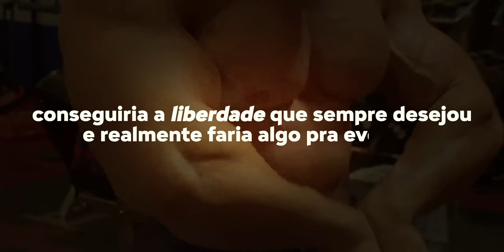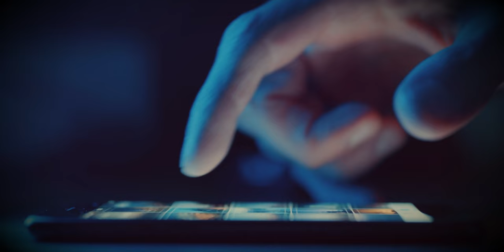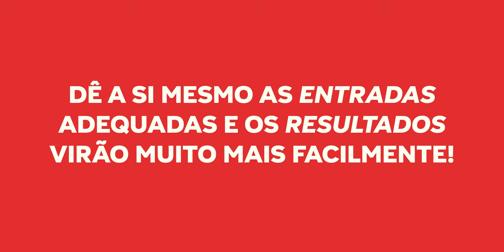Como Desf*der O Seu Cérebro